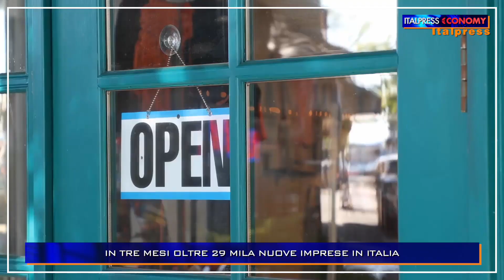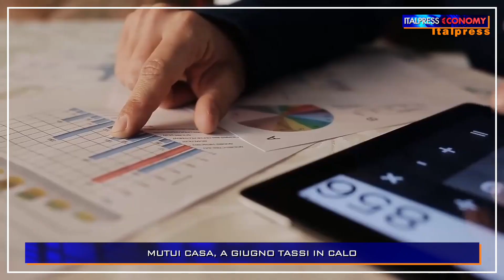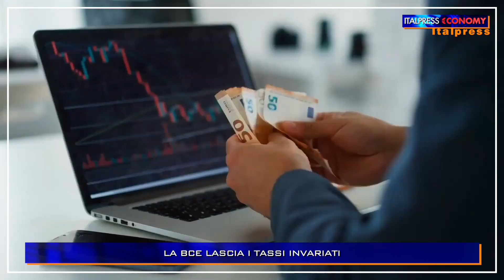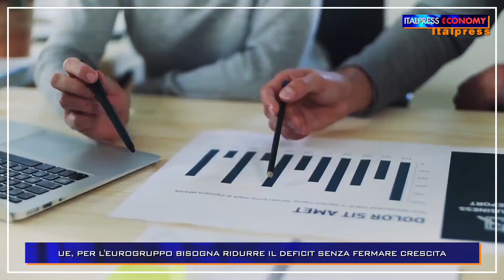Italpress €conomy - Puntata del 19 luglio 2024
ROMA (ITALPRESS) - L’economia e la finanza a portata di tutti. Nell'ottantanovesima puntata di Italpress Economy, Claudio Brachino affronta i principali temi economici del momento e intervista Alessandra Priante, presidente di Enit.

sat/mrv/gsl